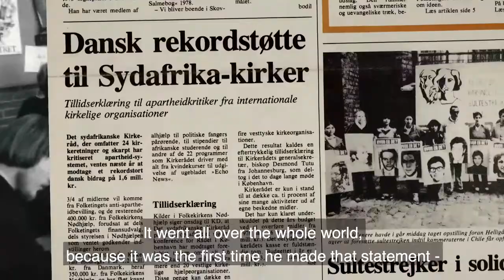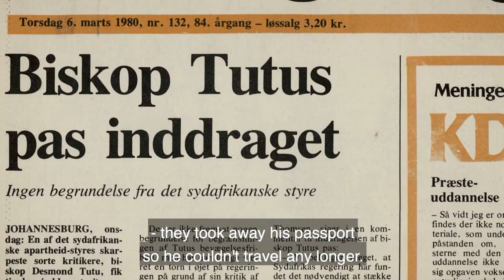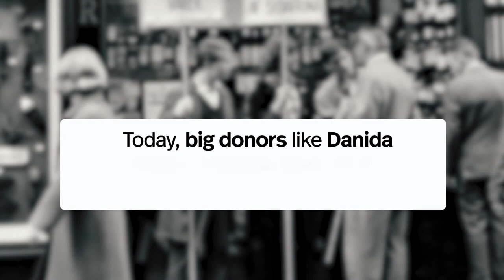How Desmond Tutu Tought DanChurchAid the Art of Advocacy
DanChurchAid learned the art of advocacy when they met with Desmond Tutu in 1980.